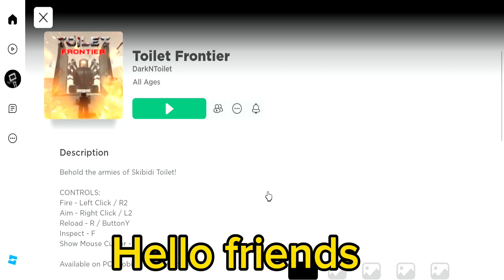Toillet Frontier kill